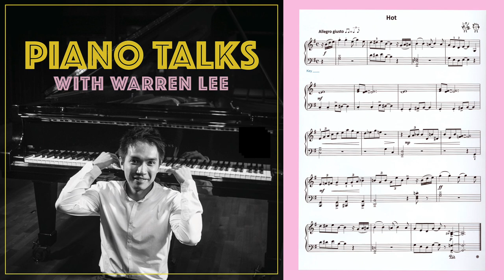My Eight-step Approach to Sight-reading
PIANO TALKS with Warren Lee Podcast Plus

Have you ever wondered why it is called "sight-reading" in music and not just "reading" as in language learning? Can one be born an excellent sight-reader or a poor one, as most students self-proclaim? Warren Lee unlocks the "secret" of sight-reading with his eight-step approach.